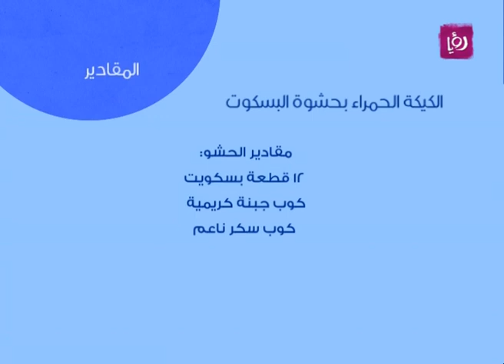روان التميمي تحضر Red Velvet كيك بحشو البسكوت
روان التميمي تحضر خلال مطبخ دنيا يا دنيا Red Velvet كيك بحشو البسكوت.